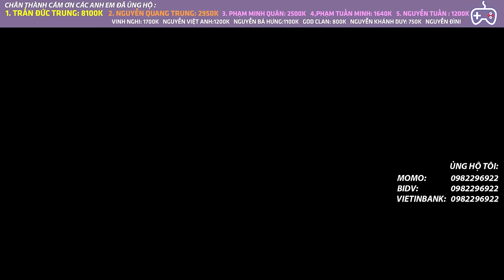HÀNG PHỤC FALLENT WITCHER 3 SAO | AUTO CHESS MOBILE 686